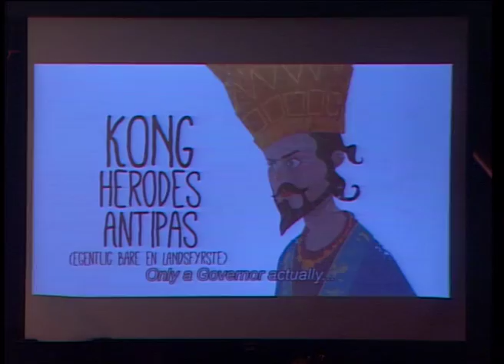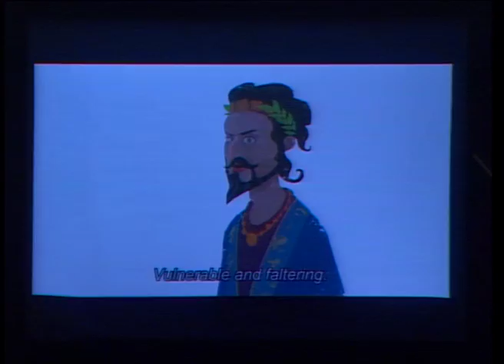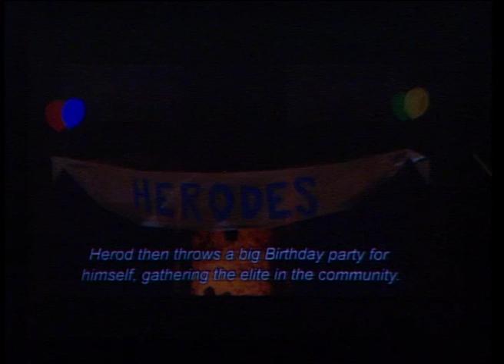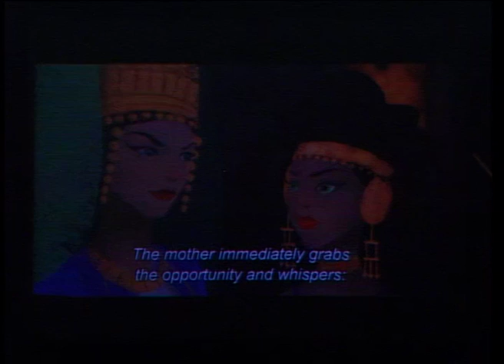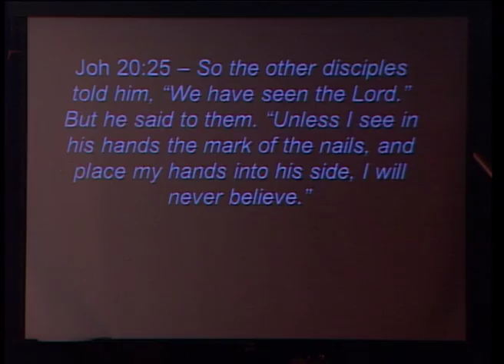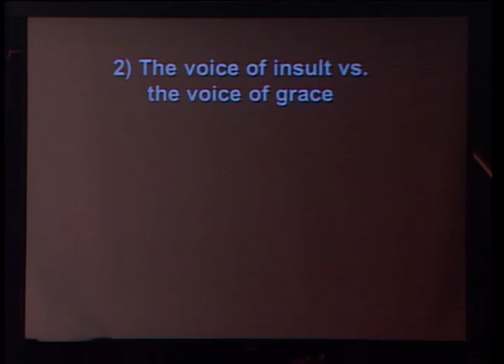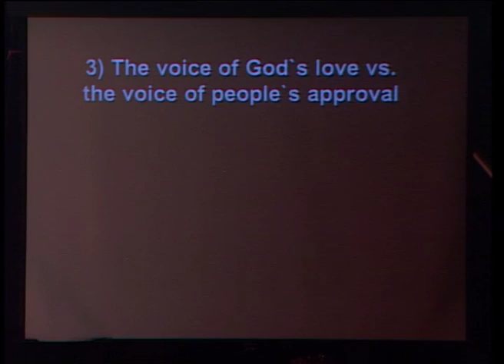Perplexed & Puzzled - Pastor Thomas Aleskjaer